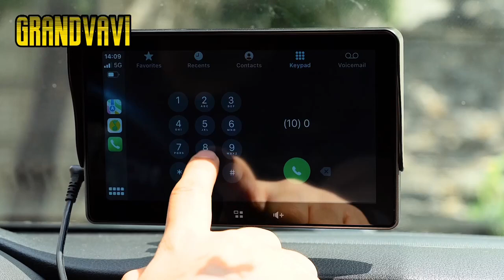Wireless carplay portable linux 7 inch car stereo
Today in this video we have tried out this portable car radio for channel in Grandnavi 2022. The experience with this one has been pleasing but, there's always room for improvements. Please watch the video to learn more!